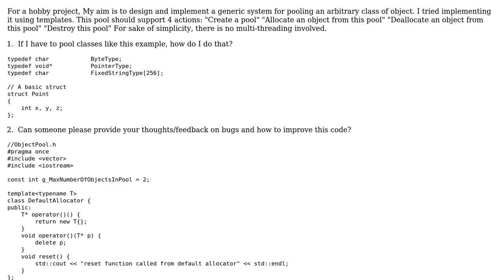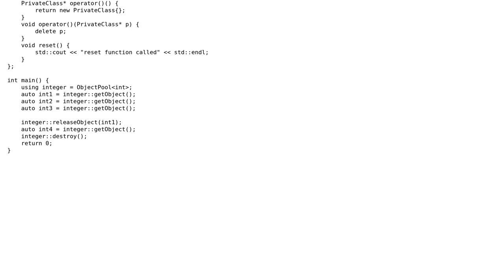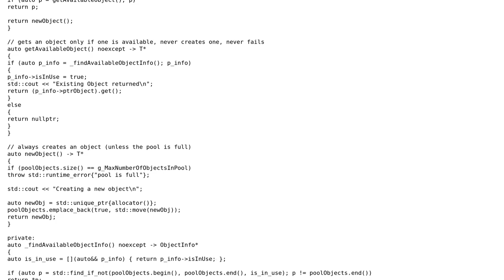Code Review: writing a generic object pool in C++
With thanks & praise to God, and with thanks to the many people who have made this project possible! You are responsible for your own actions.